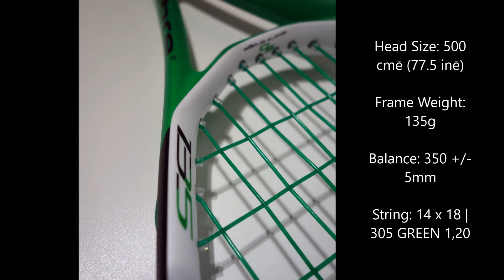Tecnifibre 135 SB Squash Racket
Tecnifibre Suprem 135 SB 2017 Squash Racket - All around model with high quality equipment

Exclusive new yoke shape provides longer central mains for increased power New version of “Elliptical Shaft Cross Section” with varying geometry improves the ball feel without sacrificing power. A new cross section shape design with an integrated bumper provides a lighter feeling and increased maneuverability.

Tecnifibre Suprem 135 SB 2017 Squash Racket
Head Size 500 cmē (77.5 inē)
Frame Weight: 135g
Balance 350 +/- 5mm
String: 14 x 18 | 305 GREEN 1,20
Grip Squash Dry Grip black